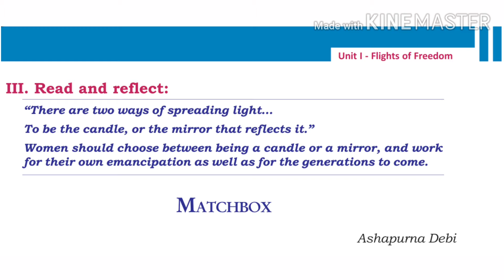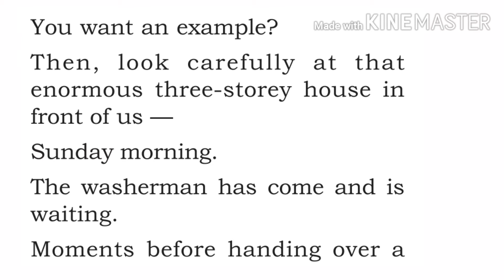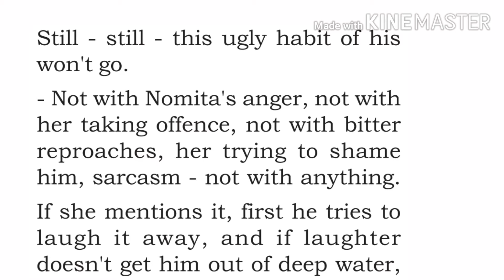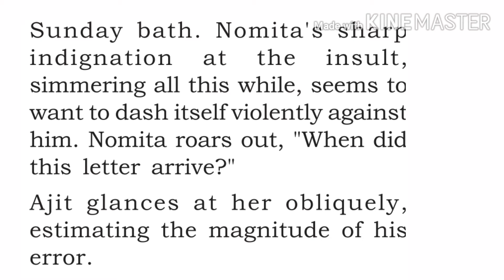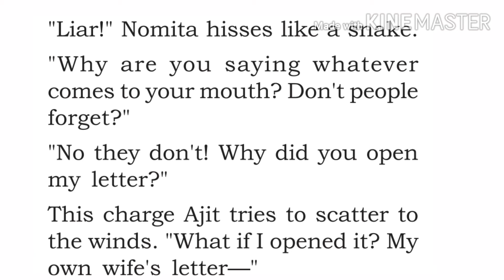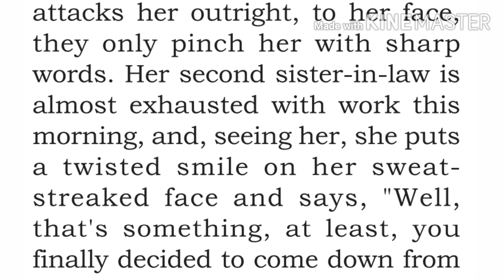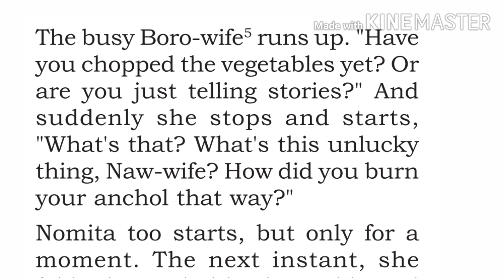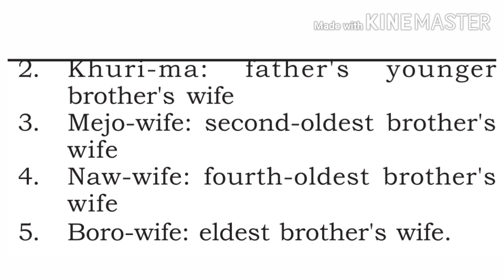Matchbox - Ashapurna Debi മലയാള ലഘു വിവരണം Plus Two English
This is the Malayalam Short Explaination of Plus Two (+2) English Chapters. This video  discusses the Third Chapter 'Matchbox - ' a
Story by Ashapurna Debi.

Notes of this chapter can be downloaded from here.